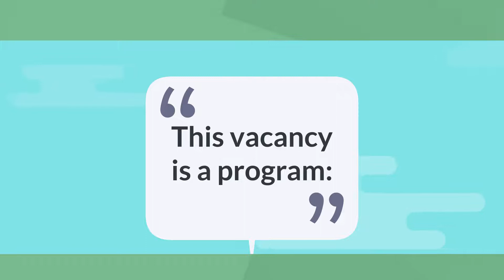Would you like to be a Wellbeing Consultant?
Would you like to:

• Determine the well- being strategy for your company or
city?
• Being hired as a freelancer 2-3 days per week to handle the well-being of a group of people?
• Would you like to help employees and citizens be heard and seen about well-being initiatives?
• Be a supportive shoulder for your employees or neighbours?
• Launch innovative wellness initiatives?
• Work on a freelance basis wherever and whenever you want?

Do you need:
• Help how to start in a freelance wellness role?
• Tips on how to start a conversation with your/a company manager about this role?
• A Plan with step by step help how to roll out a project for a group of people
• Technological support on how to easily organize your freelance corporate wellness online?

Get invited to join the Moov-IT Program now to:
• To learn (by doing) how to become a corporate wellness manager
• Bring holistic health knowledge into cities and companies
• Turn your dreams into realistic plans
• Create a financial plan to see how you can safely grow your freelance wellness career

This vacancy is a program:
• You invest and participate in training
• You invest 2h up to 2 days per week to launch yourself online as a freelance corporate wellness manager
• You carry out a project in a company or city that you
choose yourself, either as an internship to build up your references or immediately as a paid freelancer (we help you in this choice based on your experience and self confidence)

In 3-6 months you will transform yourself to a professional freelancer with real results:
• Corporate Wellness Consultant
• You have your own unique case with results in less absenteeism/burnout, more citizen connection, attracting top employer talent by offering a wellbeing retreat feel, less voluntary staff turnover"
• You will have learned how to build an online network
• You see opportunities to work in wellbeing where and when you want
• You have gained the best experience: by doing
You stop doubting or holding on to whether:
• this career is for you
• whether freelance is for you
• the 100's questions about how you work in well-being
• by: immediately executing the job step by step.

Most wellness freelancers-to-be never take the plunge and a freelance career remains a dream and a gut feeling for years. Taking action takes courage and learning new skills. Being stuck in your head and overthinking not only doesn't feel good, it also causes dis-ease in the body."